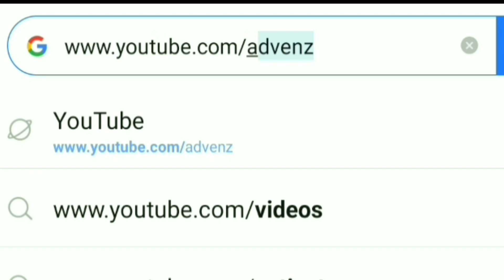Pare Mahal Mo Raw Ako - Rufino 'Fin' Salinas [Concentrix TGU Idol 2019]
Pare Mahal Mo Raw Ako performed by Rufino 'Fin'  Salinas during the first ever Concentrix TGU Idol.

He got the grand prize! Congratulations!

Pare Mahal Mo Raw Ako performed by Michael Panglinan Words & Music by Joven Tan Arranged & Produced by Paulo Zarate Recorded by Jan Levi Sanchez Mixed by Martin Andrew Guevara at Studio Z Audio Productions & Recording Studios Live Violin Track by Princess Ybañez Published by Star Songs, Inc.